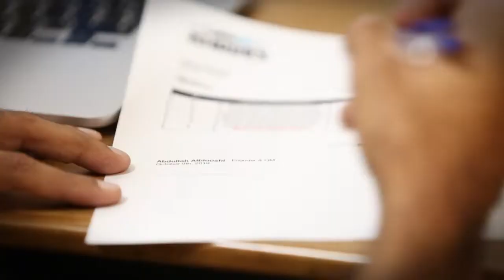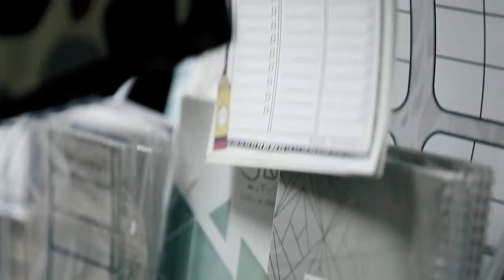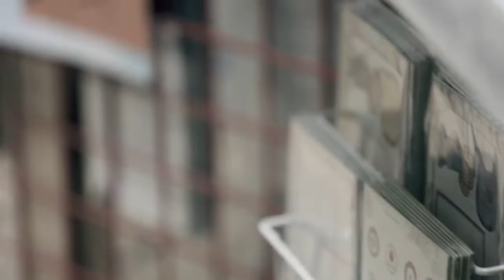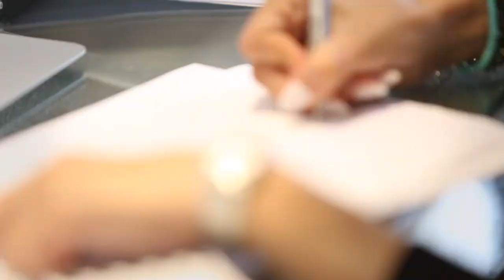Esami Episode 02